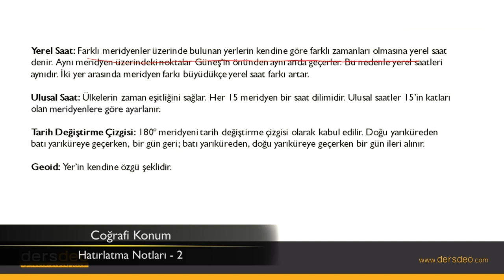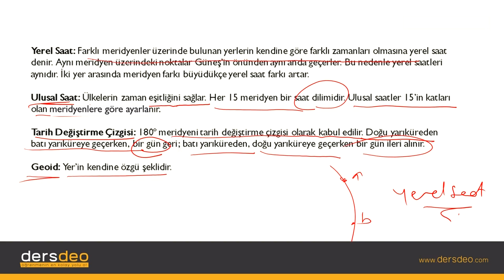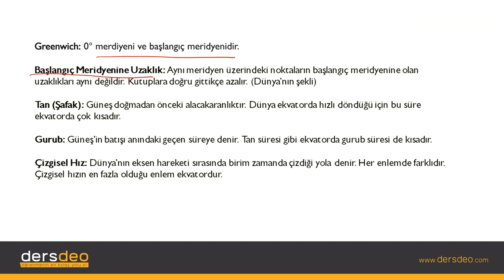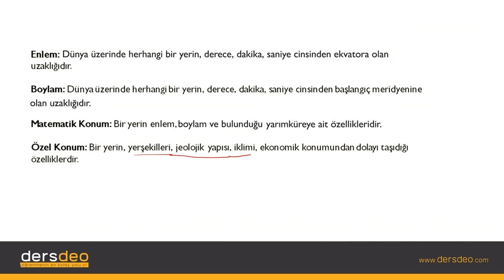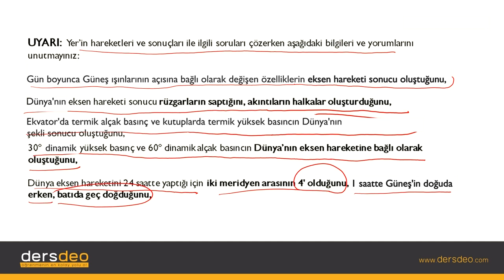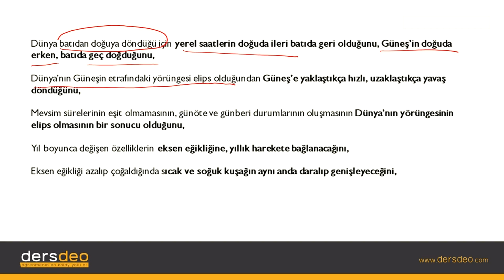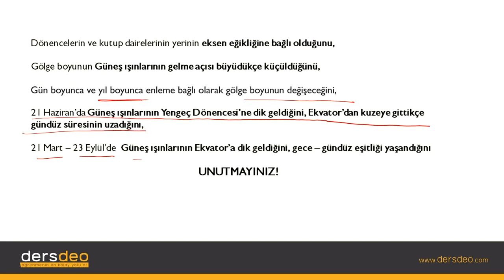Coğrafya, Coğrafi Konum, Hatırlatma Notları #10